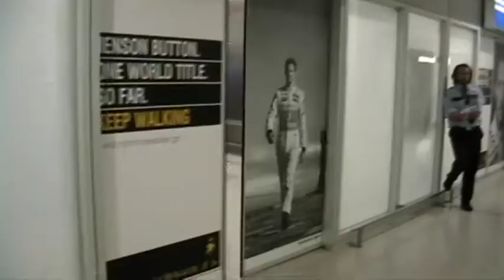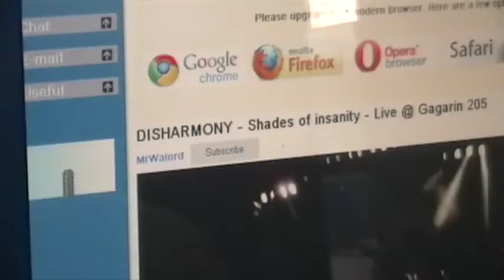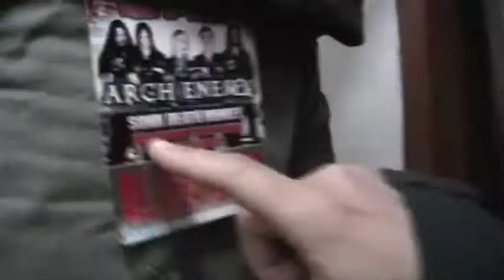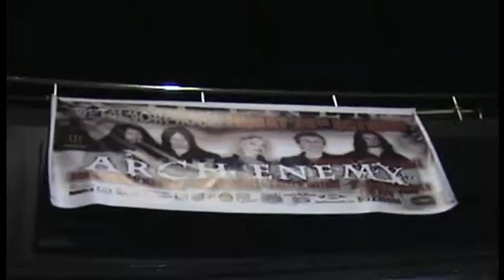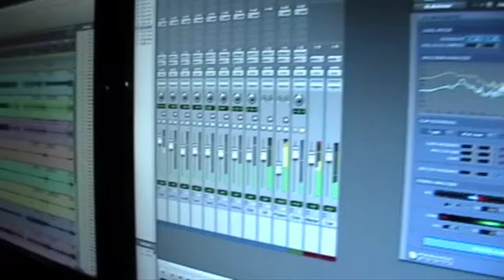DISHARMONY - This Possible Lie (OFFICIAL VIDEO)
- MUSIC VIDEO INFO -
Band: Disharmony
Song: This Possible Lie
Album: Shades Of Insanity
Director: Giannis Georgiou - Thanos Pappas
Location: Athens, Greece
June 2012

- BAND INFO -
DISHARMONY is a wide-ranged metal band, based in Athens/Greece.
"THIS POSSIBLE LIE" is the 2nd track of the "SHADES OF INSANITY" album, which is going to be released soon.